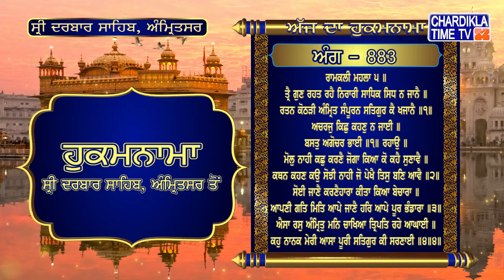Hukamnama | Sri Darbar Sahib | Jasdeep Kaur | Sri Amritsar Sahib | Harmandir Sahib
Hukamnama | Sri Darbar Sahib | Jasdeep Kaur | Hukamnama  Sri Darbar Sahib Today | 4 July 2022